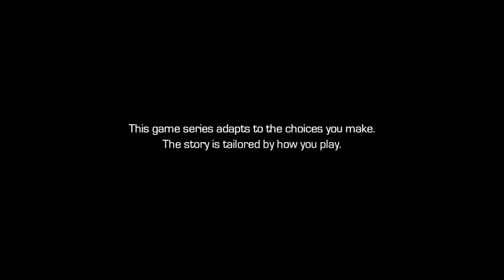Marvel’s Guardians of the Galaxy: The Telltale Series Episode One Part 1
Ray and Ted`s excellent playthrough with live commentary!